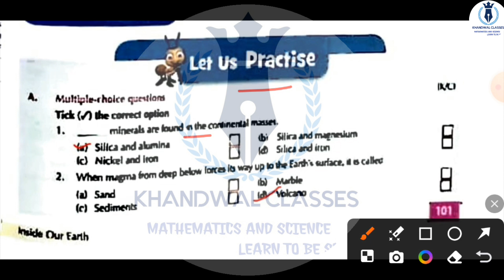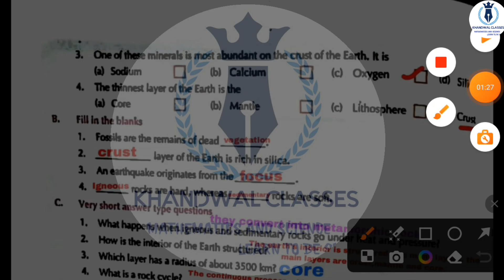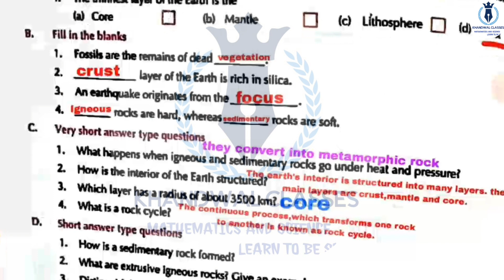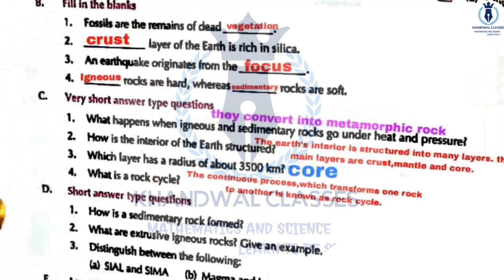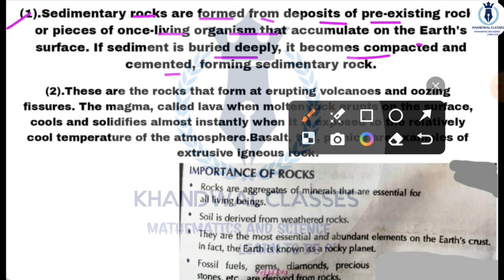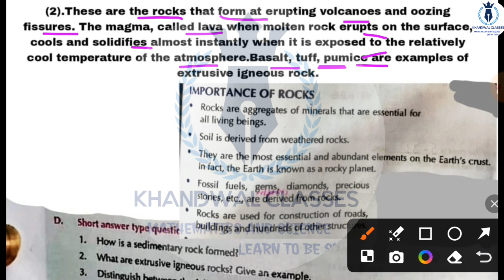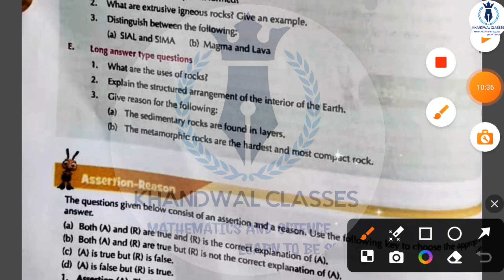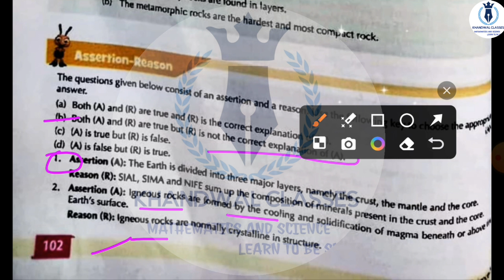Learnwell Smart Social Science Class 7 Chap 2| Inside Our Earth|Learnwell Smart SST Class 7 Solution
Learnwell Smart Social Science Class 7 Chapter 2 Inside Our Earth,learnwell Smart SST Class 7 Solution

Learnwell Smart Social Science Class 7 Chapter 2, Inside Our Earth Chapter 2 learnwell Smart sst CBSE,